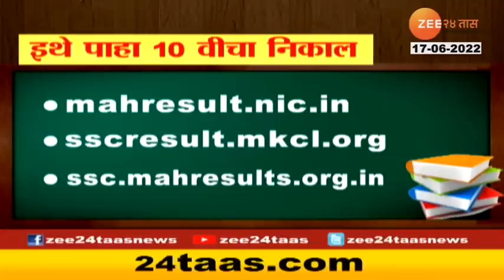SSC Results 2022 Live Update | राज्याचा दहावीचा निकाल 96.94 टक्के, यंदाही कोकण विभागच अव्वल